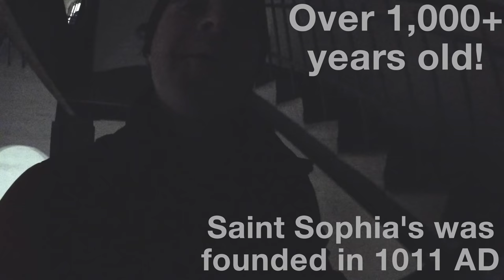I GOT CAUGHT! Climbed Up Bell Tower 🔔 Rang Bells at Saint Sophia's Cathedral, Kiev, Ukraine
Don't do what I did and ring the bells at Saint Sophia's Cathedral in Kyiv, Ukraine - they will fine you! Watch this fun filled video of me climbing to the top of the Saint Sophia's Bell Tower for an amazing view of Kiev!

Height: 94′
Years built: 11th century
Architect: Octaviano Mancini
Architectural styles: Byzantine architecture, Ukrainian Baroque

Собор Святої Софії, Київ, Україна
The cathedral was built over nine centuries and is a great example of Byzantine and Ukrainian Baroque architecture.

Софийский собор, Киев, Украина
Designed to rival Hagia Sophia in Constantinople, now Istanbul Turkey, Kiev's Saint-Sophia Cathedral symbolizes the 'new Constantinople', capital of the Christian principality of Kiev, which was created in the 11th century in a region evangelized after the baptism of St Vladimir in 988. The spiritual and intellectual influence of Kiev-Pechersk Lavra contributed to the spread of Orthodox thought and the Orthodox faith in the Russian world from the 17th to the 19th century.

Saint Sophia Cathedral in Kiev is an outstanding architectural monument of Kievan Rus'. The cathedral is one of the city's best known landmarks and the first heritage site in Ukraine to be inscribed on the World Heritage List along with the Kiev Cave Monastery complex.

Address of St. Sophia's Cathedral and Bell Tower is:
Volodymyrska St, 24, Kyiv, Ukraine, 01001